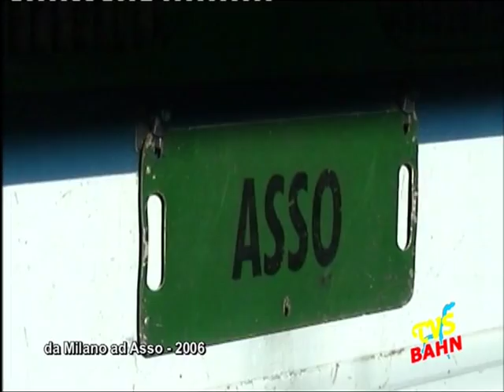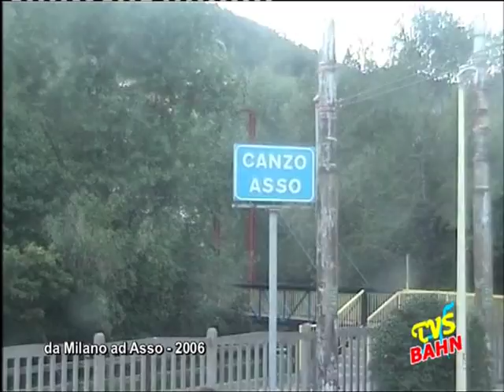Ferrovie Nord - da Milano ad Asso a bordo di una EA750 - Agosto 2006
Da Milano Nord Cadorna ad Asso in cabina dell'elettromotrice EA750 di Ferrovie Nord Milano - Agosto 2006